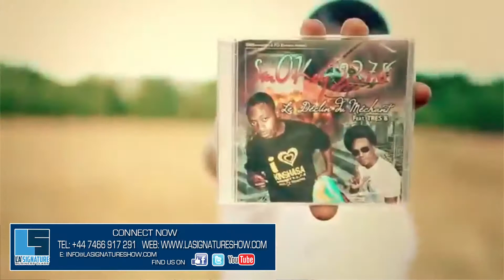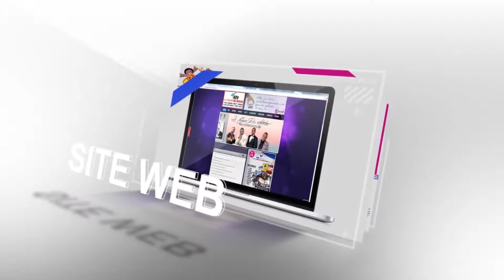LA SIGNATURE SHOWBIZ